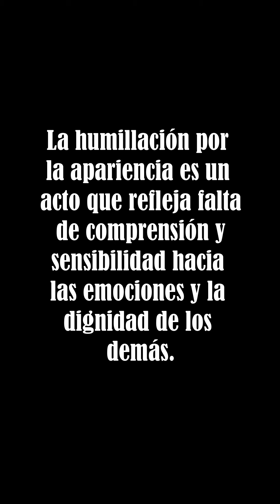La humillaron por su apariencia